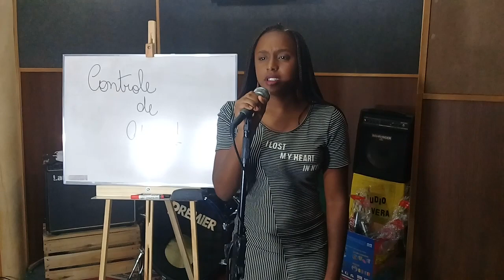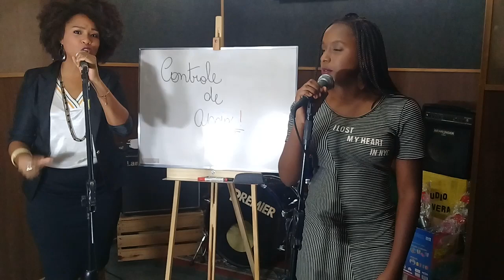COMO USAR O APOIO? - Aline Santana e Alice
☎️ AGENDE SUA MENTORIA INDIVIDUAL
WhatsApp de aulas 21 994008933

EBOOK VOZ PRA CANTAR
USE O MELHOR EMAIL E BAIXE AQUI ⤵️

☡CURSO DE TÉCNICA VOCAL ONLINE☡

⚠️ APOIE o Dica Musical

Aline Santana
● PROMOÇÃO APOIE O DICA
Envie o comprovante e seus dados para o Whatsapp e receba o seu Cd e concorra a uma ASSESSORIA 100% GRATUITA!

ADQUIRA O CURSODE TÉCNICA VOCAL
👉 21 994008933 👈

***PAGAMENTO FACILITADO NO CARTÃO DE CRÉDITO OU BOLETO BANCÁRIO ***

Mais um vídeo passando pra vocês esta Dica super top pra "jogar a voz" nas regiões mais agudas sem precisar se utilizar do esforço excessivo da região laríngea.